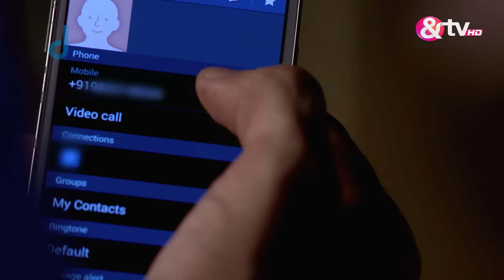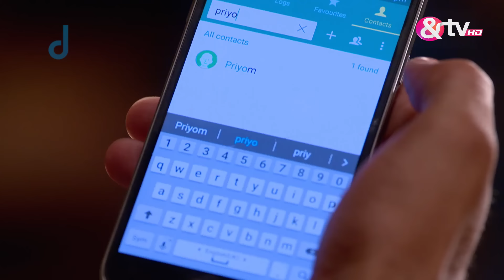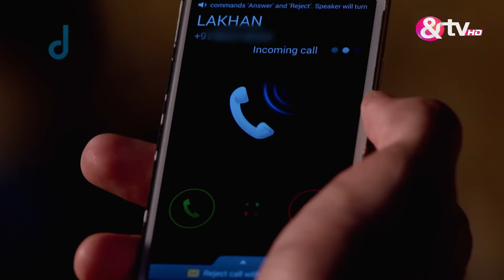Dolt लेता है Guddi से अपना बदला! | Begusarai | Full Ep.164 | 15 Oct 15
Phulan Thakur arrives home, met with reverence by Rekha Devi, imploring his intervention in Begusarai's turmoil. Phulan asserts his authority, warning Bhushan of accountability. Badi Dadi interjects, suggesting the next king will resolve the chaos. Phulan contemplates Laakhan, Mithilesh, or Priyom's suitability, declaring the one who brings peace as the rightful heir. Meanwhile, Poonam reluctantly prepares for her wedding, Priyom's plan to intoxicate Laakhan backfires. Bindiya pins her hopes on Mithilesh's intervention for entry into Begusarai. Will Poonam and Laakhan's wedding proceed as scheduled?

Show Name : Begusarai
Producer/Star Cast : Mukul Raj Singh,Vaishnavi Dhanraj.
Episode No : 164

Begusarai is the story of Phulan Thakur and his family and how they rule the land of Begusarai. The land where respect, money and power are earned through bloodshed. And it is also the story of a simple girl Poonam, and how all these violence and power-hungry men affect her life and her dreams.